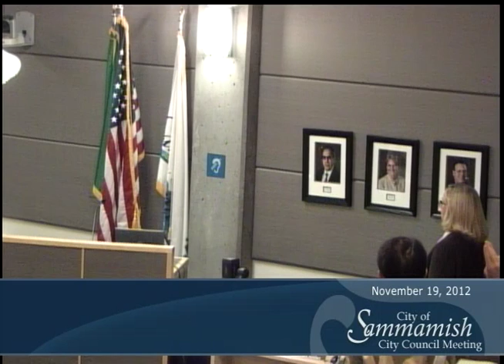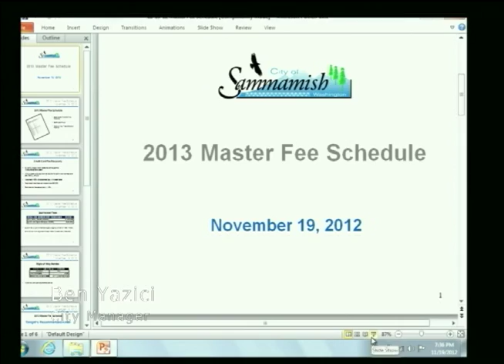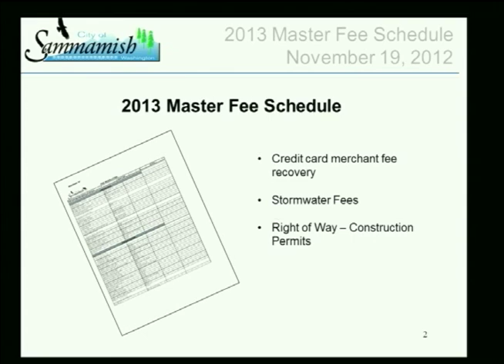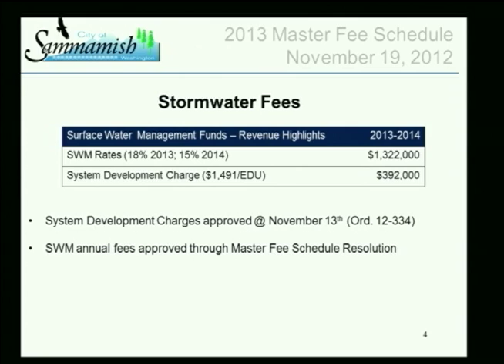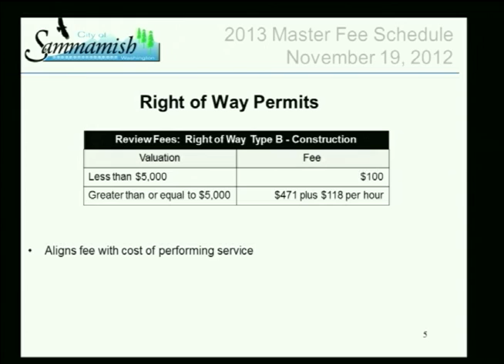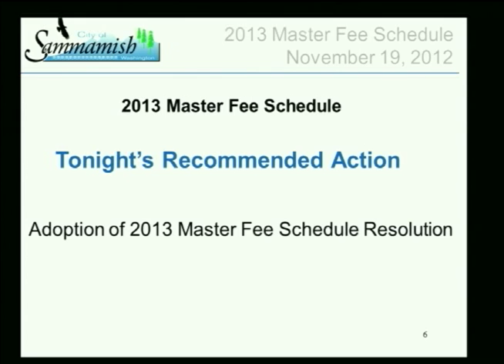November 19, 2012 - City Council Meeting